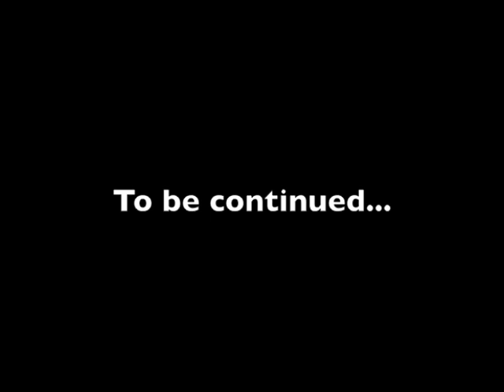Part 1: Talking suspension with the designer of the 2009 KTM XCW forks.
Hilton Hayward designed the fork for the 2009 xcw range that is still in production today. He is a treasure trove of information and an all around good guy.

Be a pal and visit my (non-dirtbike) - it helps improve my Google ranking.

We chatted to him about his experience at ktm and the art and science of suspension. This is part one of the interview.

Hilton will be a regular contributor to the channel from now on.